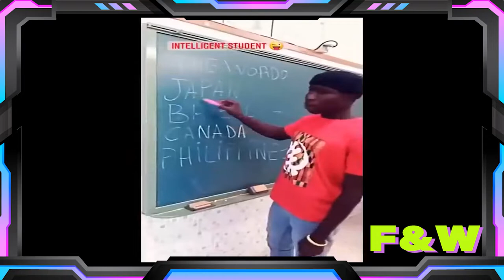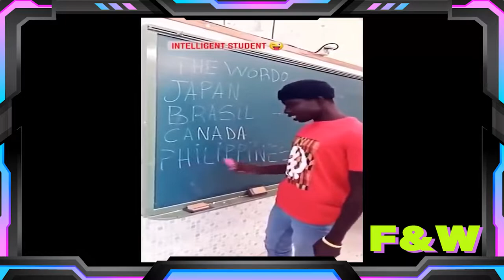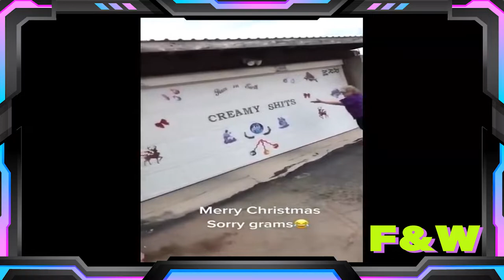Memes that made me spit out my drink laughing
Welcome to your F&W where I search for the best trending videos, or videos people have forgotten about, and put them all in one video. I upload almost everyday   to keep video quality high. I always ask for permission to share videos that I find!